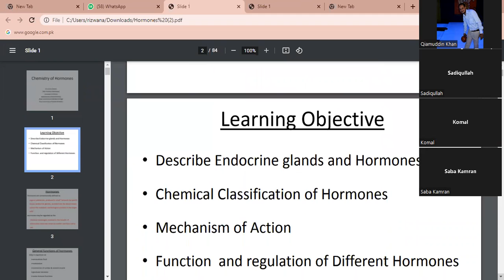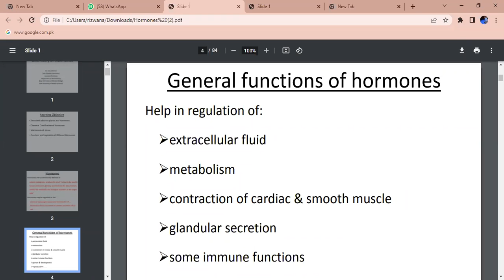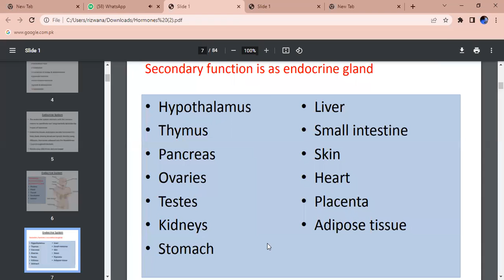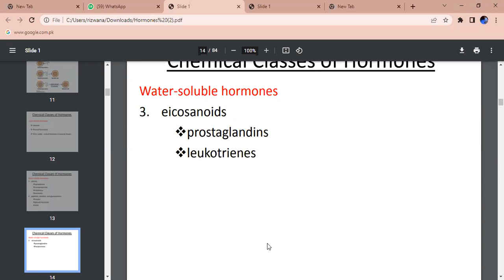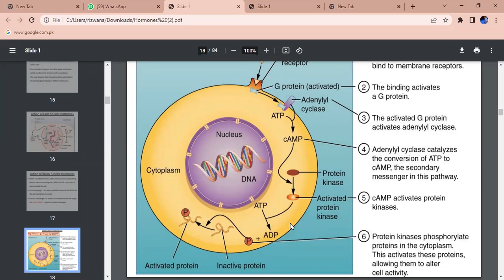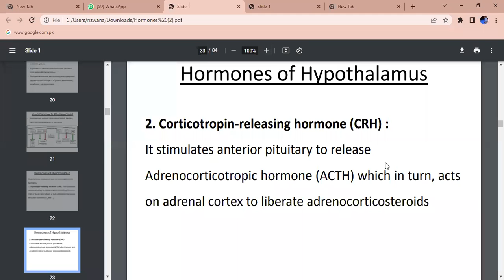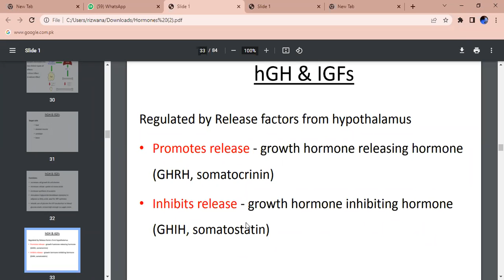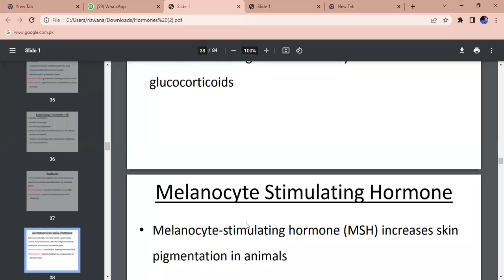Hormones part 1